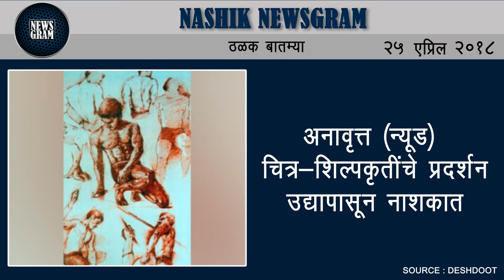Nashik Newsgram | Nashik News | Today's News Headlines | 25 April 2018